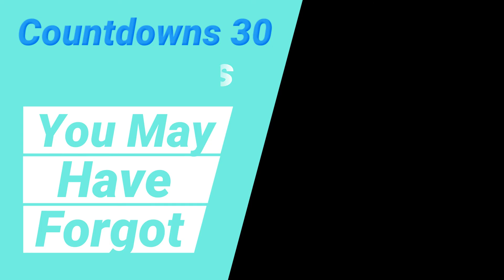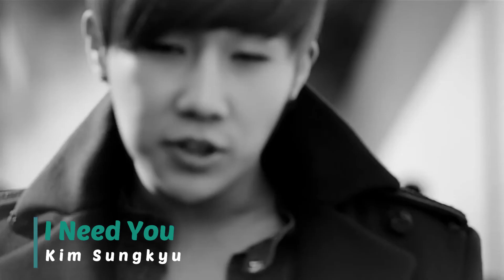Kpop Countdowns - Songs You Forgot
HI GI Fans! Welcome back after the break! This week we are doing a throwback with Songs You May have Forgot. We omitted some groups as there will be a sequel later on, so don't be disappointed.

If you have any suggestions leave them below in the comment section!!